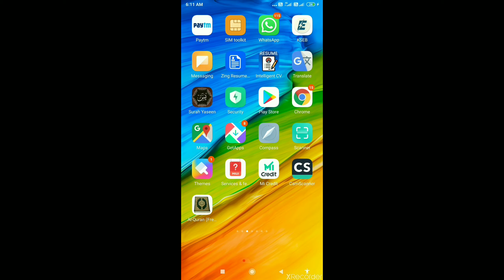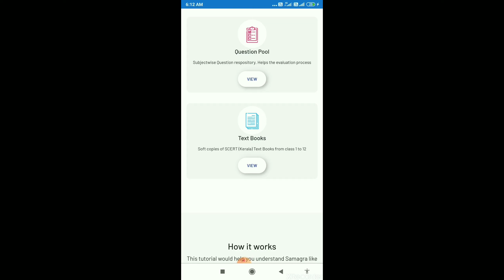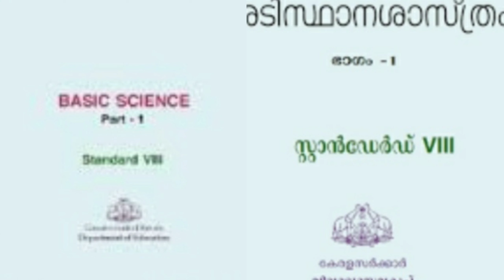പാഠപുസ്തകങ്ങൾ എങ്ങനെ ഡൗൺ ലോഡ് ചെയ്യാം?| ഒന്നു മുതൽ +2 വരെ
നമുക്ക് പുതിയ അറിവ് നേടാം